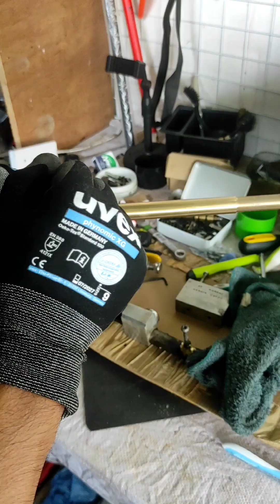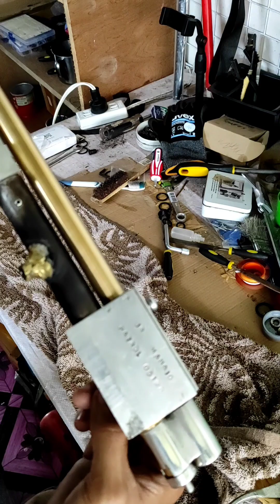JR mangio patrol upgrade relba to DBB